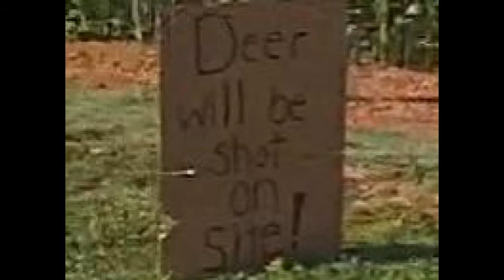Deer Crossing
Tennessee deer are educated.  They read at least to the third grade level.  I am sure the farmer is expressing his frustration at seeing his efforts destroyed.